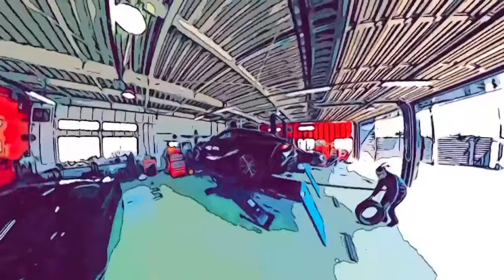D1チャンピオン藤野秀之が教えるこれがドリフトのやり方！【テリー土屋のくるまの話】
D1/D1Lightsに参戦するTEAMTOYOさんより
D1チャンピオン藤野秀之選手が自らドリフトレッスン！
超一流ドリフターの藤野選手のドリフトレッスンとは？

11月1日〜放送中　日曜日 朝 8時00分〜放送中